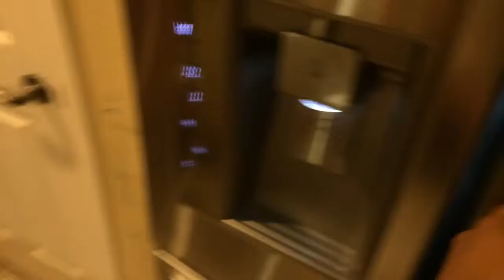Day 21: CHALLENGE YOURSELF